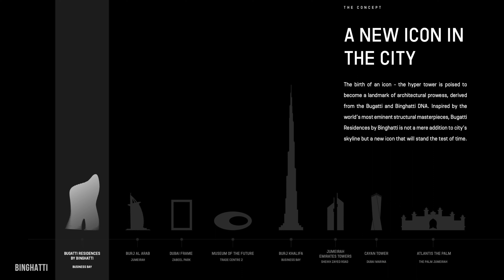Bugatti Residences: Dubai's New Project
Bugatti is diving into the world of real estate with their first residential complex in Dubai's Business Bay: The Bugatti Residences by Binghatti. What are your thoughts about the project? Will it become as popular as Bugatti's supercars?

Content:

0:00 - Intro
0:38 - Bugatti Residences by Binghatti
1:22 - Why Bugatti?
2:18 - Bugatti Residences Design
6:00 - Why Is It Being Built?